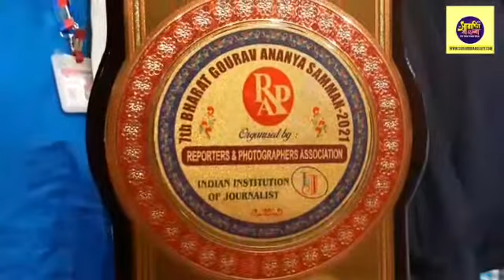7th Bharat Gourav Sanman Award 2021 At Press Club Kolkata. ☆ Saradin Bangla Tv ▪︎24.11.2021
7th Bharat Gourav Sanman Award 2021 At Press Club Kolkata. ☆ Saradin Bangla Tv ▪︎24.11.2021